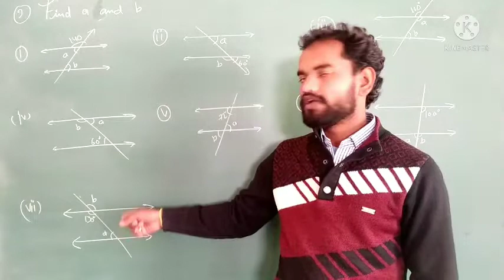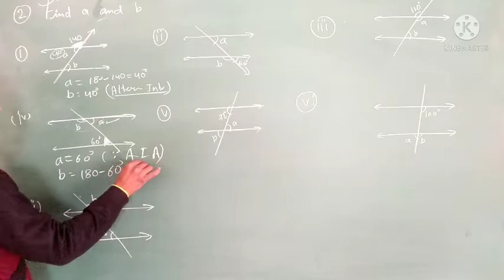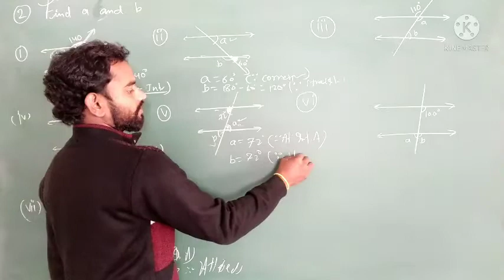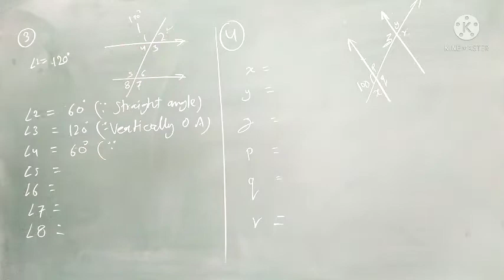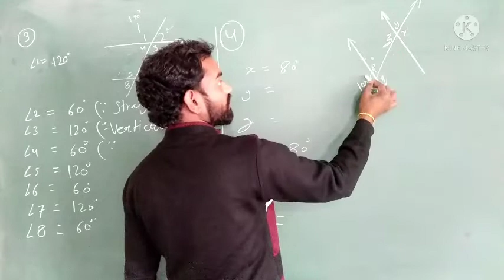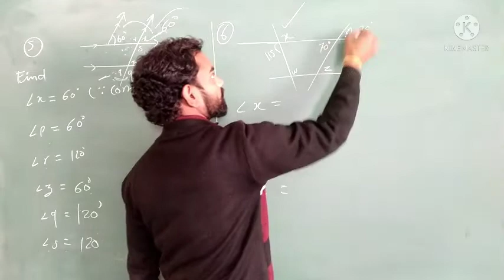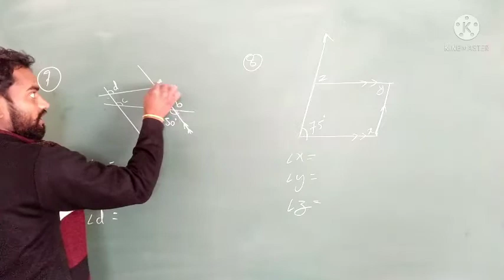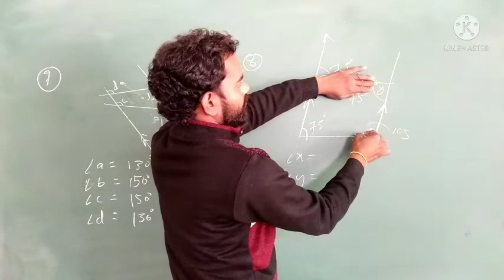Properties of Angles Part-4, Class -6,. Concise Mathematics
Properties of Angles